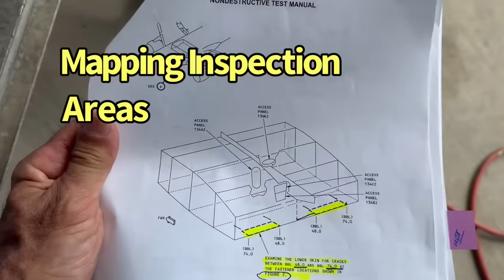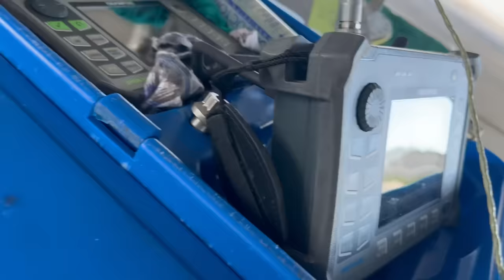AIRPLANE FUEL TANK ENTRY and CRITICAL inspection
When it come to airplane passengers, SAFETY #1
Boeing 767 Fuel Tank Entry